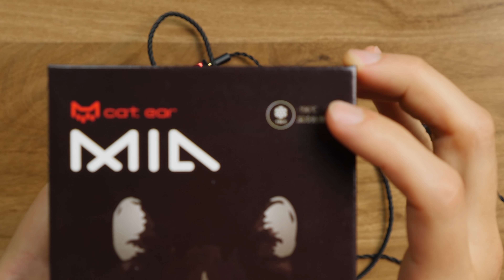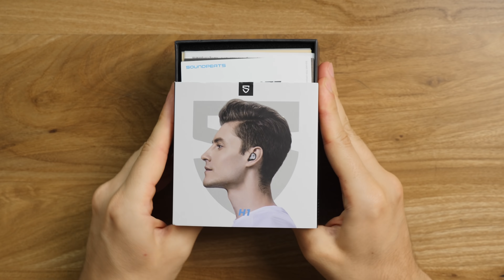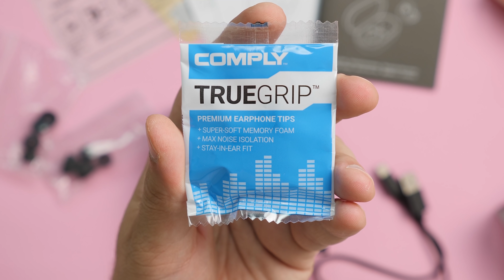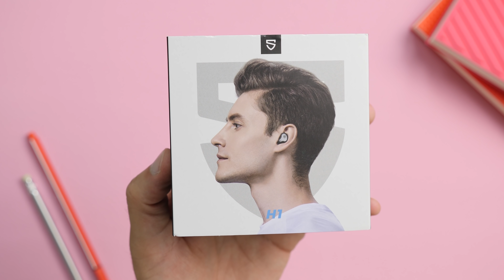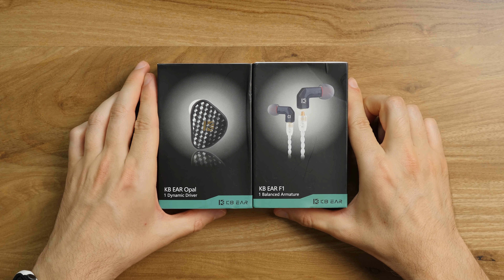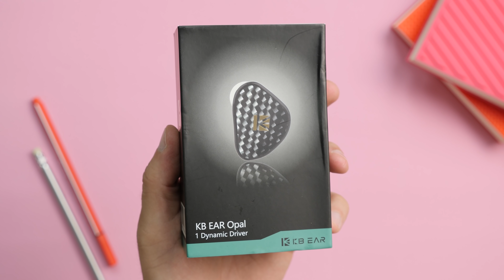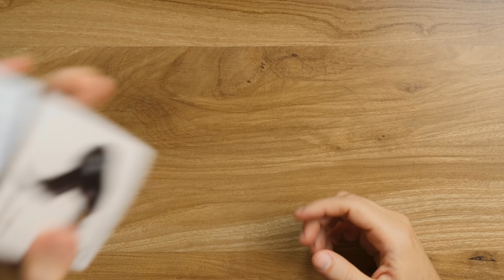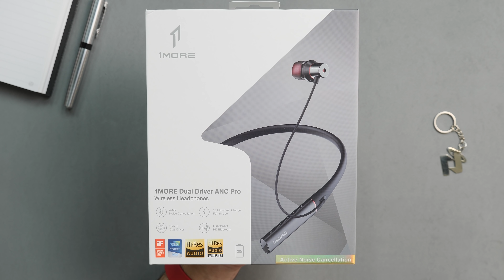SÓLO UNO SALE VIVO! 🎱 Ocho reviews en uno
Los auriculares, en orden de aparición:
Tronsmart Apollo Bold
KB Ear Opal
KB Ear F1
KB Ear KS2
1MORE Dual Driver ANC Pro en Amazon (la mejor opción del video)

Compras realizadas a través de nuestros links de Amazon podrían darnos comisión.